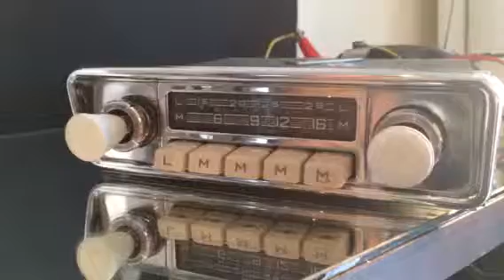Chromelondon blaupunkt Bremen classic car radio bench test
Testing a restored blaupunkt Bremen using a 12v negative power supply, mono speaker and FM aerial